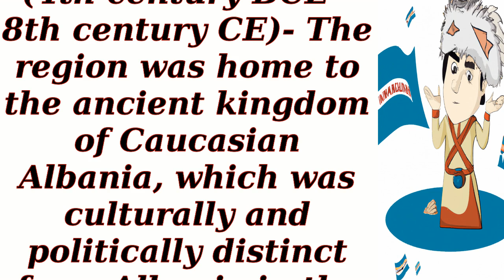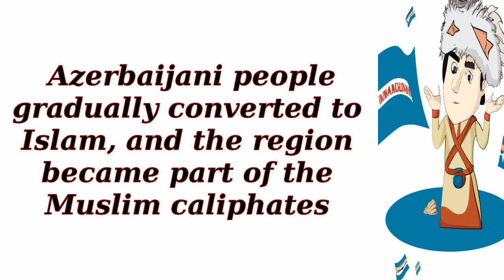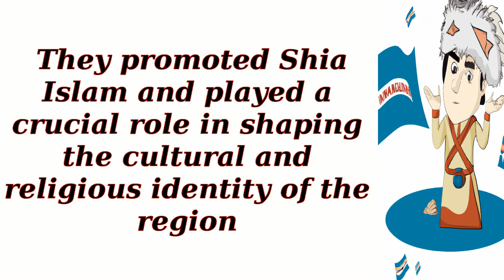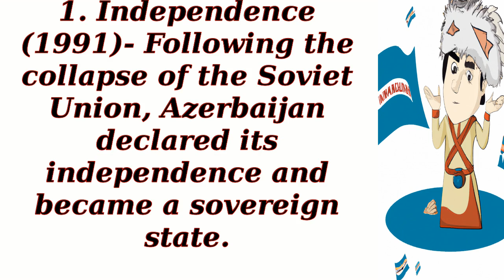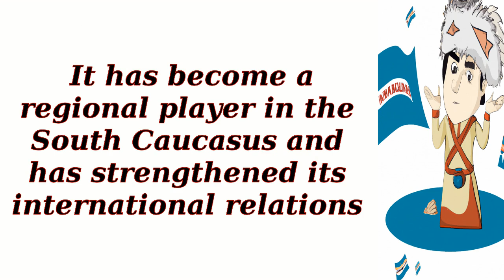History of Azerbaijan